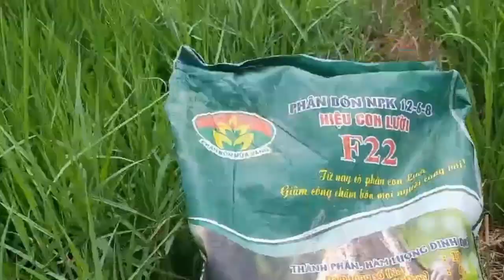Quá trình sinh trưởng phát triển của giống lúa Đài Thơm Tám bón phân hiệu Con Lười F22 tại Bạc Liêu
🌾🌾🌾 Thực tế ruộng Lúa Đài Thơm Tám bón phân hiệu con Lười của nhà anh Nghĩa tại xã Khánh Hưng - huyện Vĩnh Hưng - Long An cho thấy:
✅✅ Lúa đang ở giai đoạn trỗ đều, cho bông to, dài, nhiều gié. Bộ lá vẫn giữ được màu xanh tươi, đứng lá, ít sâu bệnh hại.